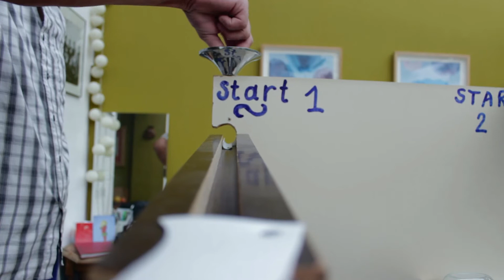KTAGITO - Knikkerbaan1)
Knikkerbaan